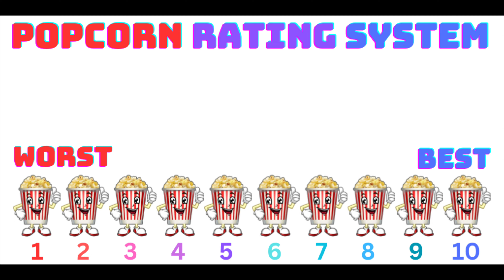The Movie Review Show: Episode 78 THE SUBSTANCE (I’m conflicted!)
This is our seventy-eighth episode! I review THE SUBSTANCE!